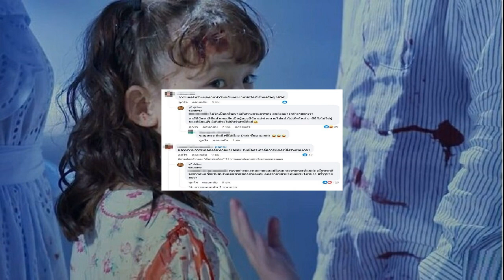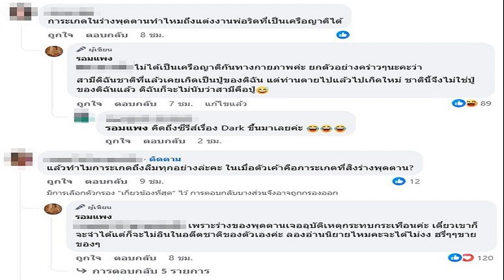แอบงง รอมแพง แจงคนสงสัย พุดตาน การะเกด พร้อมตอบทำไมแต่งงานพ่อริดที่เป็นเครือญาติได้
แอบงง รอมแพง เลยต้องออกมาชี้แจงปมคนสงสัย พุดตาน – การะเกด คนละคนกัน ตั้งใจให้เป็นแบบนั้นจริงๆ ตอบทำไมถึงแต่งงานพ่อริดที่เป็นเครือญาติได้

รอมแพง เจ้าของนิยาย พรหมลิขิต โพสต์ถึงกรณีมีคนแอบงงประเด็น พุดตาน และ การะเกด พร้อมทั้งชี้แจงว่านิยายตรงกับในละครเป๊ะ ทั้งยังตอบคำถามอื่นที่แฟนๆสงสัยว่า
“มาเม้าธ์กันดีกว่า นี่คือแอบงงที่มีคนบอกว่าในนิยาย พุดตานเป็นการะเกดกลับชาติมาเกิด ในนิยายพุดตานก็คือพุดตานค่ะไม่ใช่การะเกด แล้วพุดตานตัวจริงตายด้วยอุบัติเหตุพร้อมกับพ่อแม่ตอน8ขวบ การะเกดเลยมาใช้ร่างของพุดตานในการเกิดใหม่(เหมือนที่เกศสุรางค์มาใช้ร่างการะเกดเกิดใหม่) ตรงนี้นิยายตรงกับในละครเด๊ะเลยนะคะ เพราะดิฉันตั้งใจให้เป็นแบบนั้นจริงๆค่ะ

โดยมีคนที่สงสัยเข้ามาถามด้วยว่า “การะเกดในร่างพุดตานทำไมถึงแต่งงานพ่อริดที่เป็นเครือญาติได้” รอมแพง ตอบว่า “ไม่ได้เป็นเครือญาติกันทางกายภาพค่ะ ยกตัวอย่างคร่าวๆนะคะว่า สามีดิฉันชาติที่แล้วเคยเกิดเป็นปู่ของดิฉัน แต่ท่านตายไปแล้วไปเกิดใหม่ ชาตินี้จึงไม่ใช่ปู่ของดิฉันแล้ว ดิฉันก็จะไม่นับว่าสามีคือปู่
เมื่อคนถามว่า “แล้วทำไมการะเกดถึงลืมทุกอย่างล่ะคะ ในเมื่อตัวเค้าคือการะเกดที่สิงร่างพุดตาน? ” รอมแพง ก็ตอบว่า “เพราะร่างของพุดตานเจออุบัติเหตุกระทบกระเทือนค่ะ เดี๋ยวเขาก็จะจำได้แต่ก็จะไม่อินในอดีตชาติของตัวเองค่ะ ลองอ่านนิยายไหมคะจะได้ไม่งง ฮรี่ๆๆขายของๆ” เป็นต้น